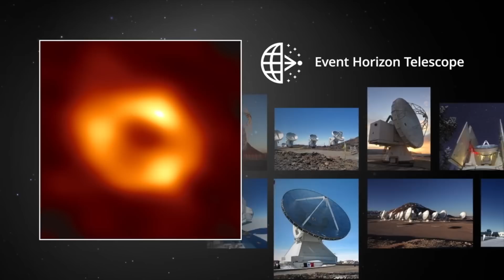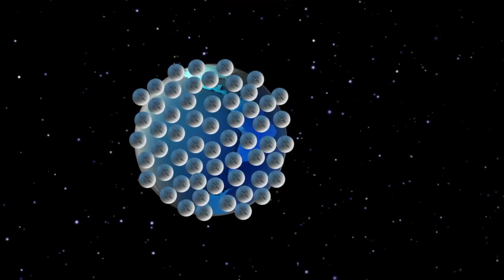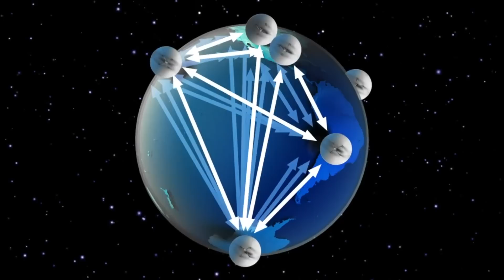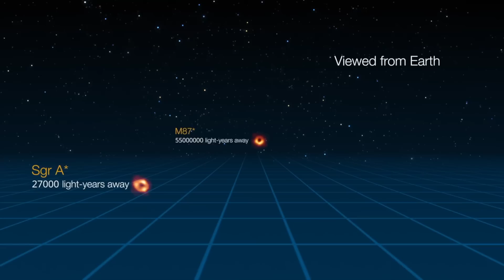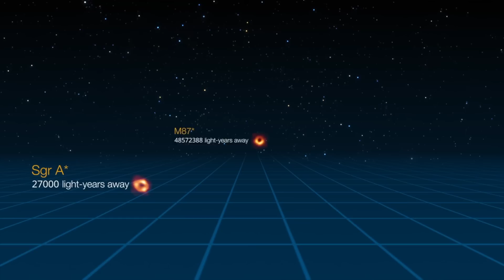EL TELESCOPIO ESPACIAL JAMES WEBB ESTUDIARÁ EL MONSTRUOSO AGUJERO NEGRO DE LA VÍA LÁCTEA CON EHT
Se asociará con el Event Horizon Telescope.